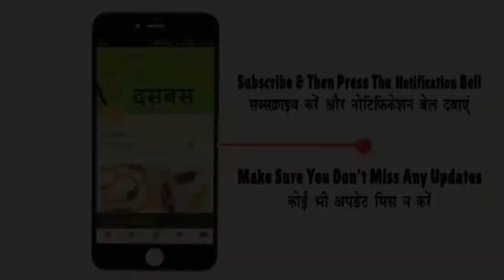Dettol Cool MaaMaane Dettol ka dhula Latest Hindi Ad 2017